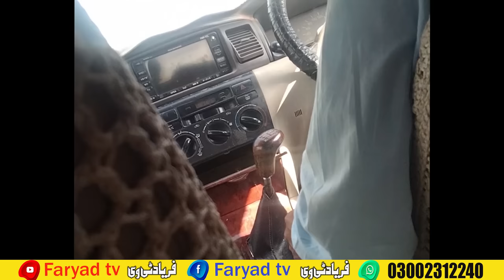Da Olas Faryad With Shahid khan ||(42)Aamolas faryad tv#Shamshad tv#Lemar tv#jali feer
aam olas new program 2022,
pashto new program,
pashto new vines today,
aam olas new episode,

Aam olas
shamshad tv
khyber newsAfghantv
faryad tv
shahid khan
shahid khan shahid